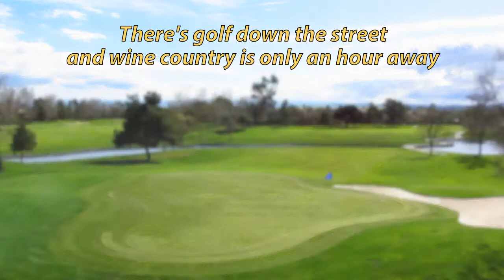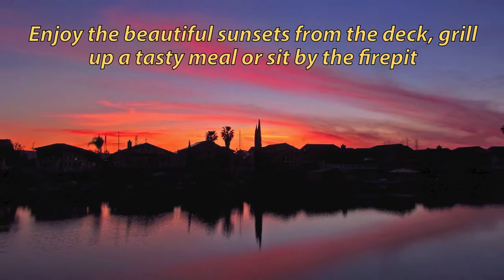Discovery Bay Premier Deep Waterfront Vacation Home with Private Dock!!!!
Premier Deep Waterfront Home With Private Dock!
Aprox. 3300' beautiful home great for swimming, boating and other type of water activities. Perfect for rewarding your employees w/a waterfront retreat or just a peaceful gathering w/friends & family.

Wide river area for safe swimming & a large deck provides many areas for privacy sun bathing & relaxation.

2 king & 3 queen size beds plus 2 futons one in the master bedroom and one in the loft upstairs, 2 portable cribs in the master walking closet. Master bathroom w/jacuzzi & walking closet.

Pool table, 2 bars, a big family room, fireplace, 3 tvs, wireless internet, a dvd player, sound system with Bluetooth, work station with printer connected to wifi, books and games. Outdoor furniture includes a dining set for 6 with umbrella, 6 lounge chairs, fire pit with set of four patio chairs, 2 hammocks, 6 stack chairs and A grill with wheels is stored in the garage.

We have 4 kayaks that fit 3 people each plus 1 fishing kayak for guests to use, also 12 life jackets of different sizes, 4 mini system minispin Ultralight fishing poles and 3 regular fishing poles.
Located Aprox 1 hr. To San Francisco & Napa wineries, there is also a winery in Byron withing 3 miles of the house.

The space

You can enjoy the following activities in this beautiful area:
sailing, golf, swimming, water skiing and boating. Also fishing right from the deck. You can also choose to go to wine country or San Francisco in just an hour drive from the house or go hiking to Mount Diablo.

Guest access

2 hair dryer, 2 portable cribs, a high chair, iron and board, linens, towels, keurig coffee maker and regular coffee maker, oster blender, cuisinart toaster, water dispenser with hot and cold water, dishes and utensils for 12 guest, kids dishes, books, dvd player, games, tv cable, printer, wireless internet, sound system blue tooth comparable.
Toiletries and some supplies.

The neighborhood

A Safeway, fast food and gas station shopping center is withing 10 minutes of the house.